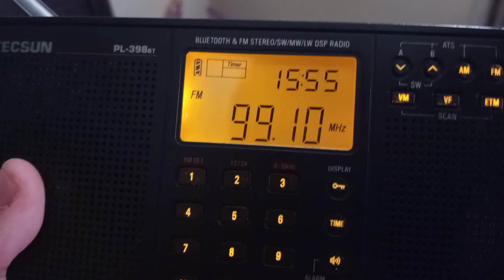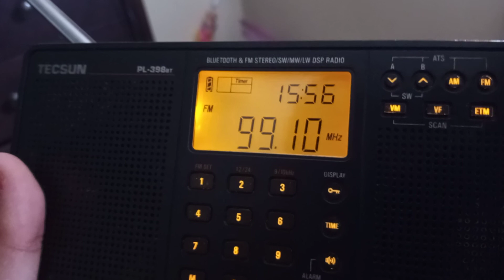99.1 KHKX from Odessa, TX